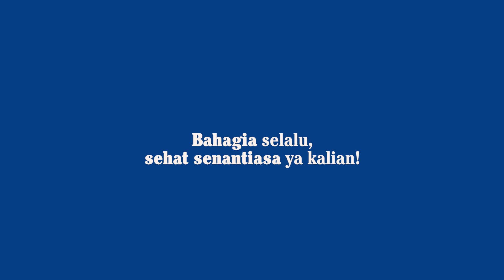Tes Pipa Buang Ductbucket dan Bak Penampung Nutrisi #152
Kisah ke-152
Pembuangan larutan yg melebihi ducthbucket akan keluar melalui pipa buang dan masuk kembali ke bak penampungan larutan. Ini juga sebagai test kebocoran bak penampungan yg sdh dilapisi no drop. bocor tdk ya. 😀😀😀
Gear List:
Gopro Hero 8 Black
WA : 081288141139, Bisa berdiskusi mengenai bangun dan renovasi properti dan interior design (PD Hausing). Sekaligus perihal berkebun, kolam, pertanian, sawah dan hidroponik (PD Farm)
Serenata Jiwa Lara (laleilmanino version feat. Jordy)
Senandung NonaRia Live di Demajors m bloc Space (Video Live)
Ardhito Pramono - JASMERAH Orkes Teruna Ria - Ombak Samudera Tjip. Maladi
Hindia - Evaluasi (Acoustic Live at Dia.Lo.Gue, Jakarta 10122019)
Editing by:
Arifnur